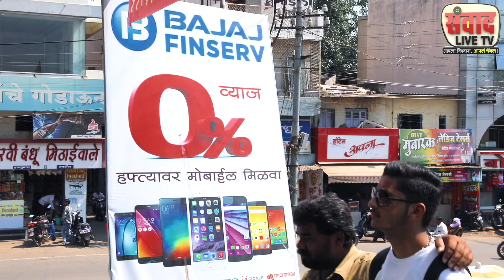नवसाला पावणारी मोहटा देवी mohtadevi | जागर देवीचा